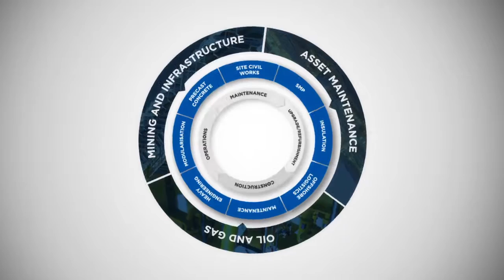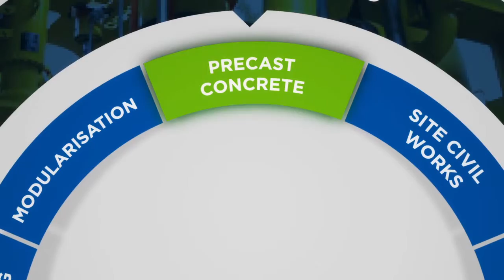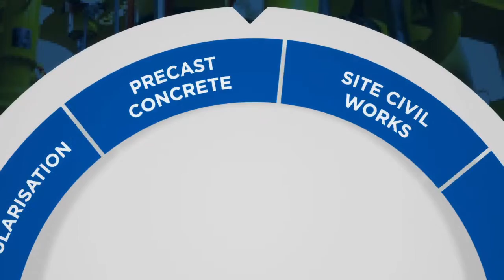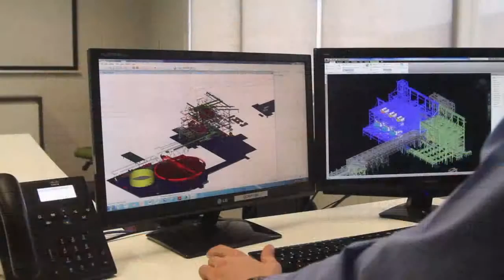Promotional Video 2014